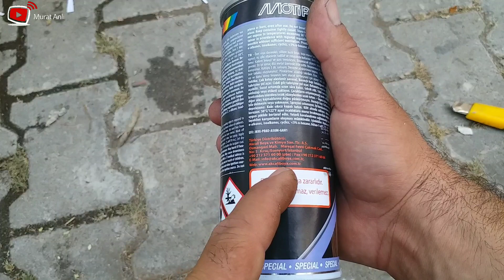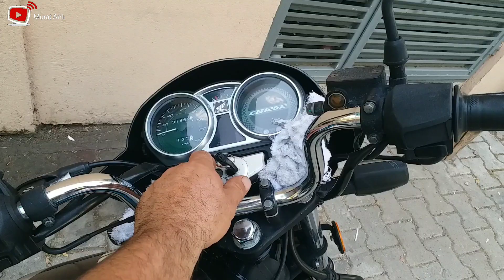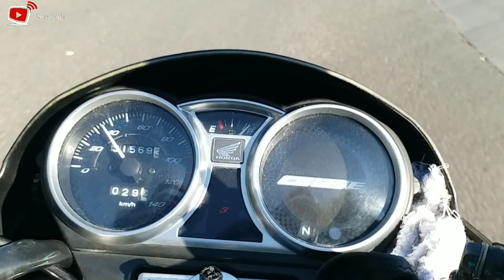Motip Egzoz Boyasını Test Ettik İşte Sonuç👌👍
Bu bölümümüzde Motosikletim izin egzozunu motip ısıya dayanıklı boya ile test gerçekleştirdik test sonucu başarılı çıktı dolayısıyla da yakın zamanda egzozu komple boyayacağız Teşekkürler iyi seyirler